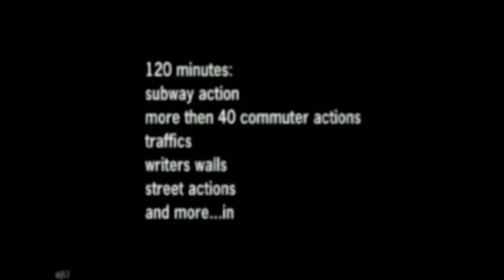Trailer FLASHBACK 2 «Family Business» • DVD «Хип Хоп В России № 3» 2006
30. Trailer FLASHBACK 2 «Family Business» • DVD «Хип Хоп В России № 3» 2006